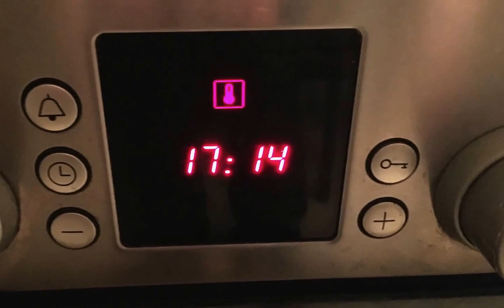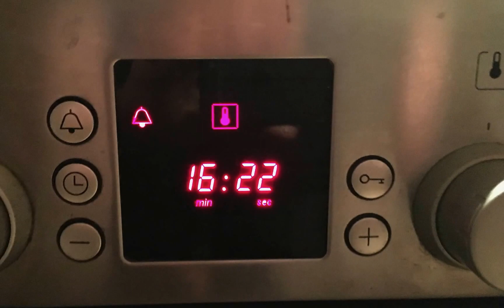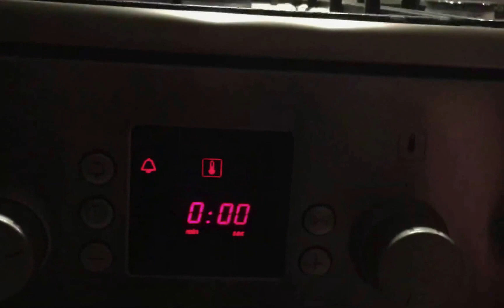Gemüse Rindersteak "Torro Tomorrow" Part 2 - Reihe "Ramu Cooks" KanalVoll TV 1 FullHD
Fortsetzung zu  Video zur Reihe "Ramu Cooks" -
Gemüse-Rindersteak  (Part two)
Rezept und Kochzeiten sind im Video bildhaft/symbolisch dargestellt und macht das Nachkochen intuitiv erfahrbar. Auch für Analphabeten geeignet. Außerdem soll es, und das ist das Wichtigeste: Spaß machen!

also viel spaß beim nachkochen und vor allem:
guten apetit!

message-media®
2016